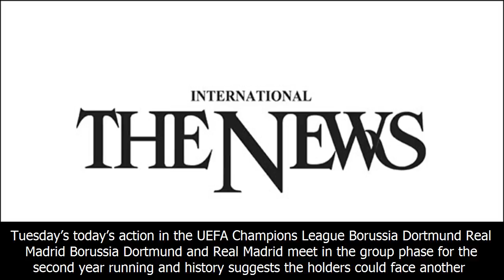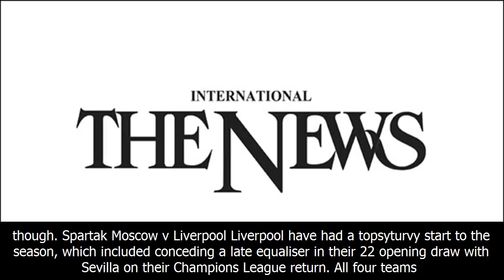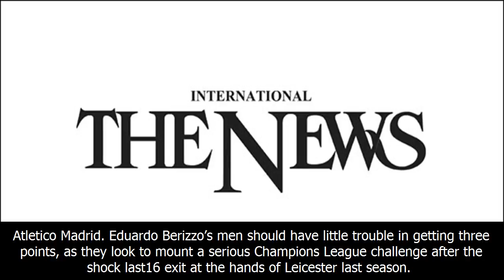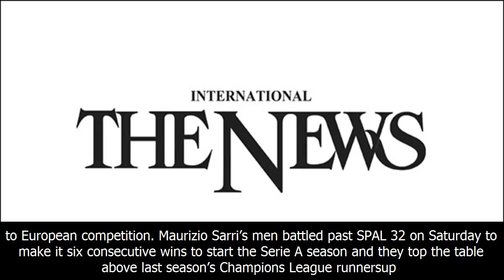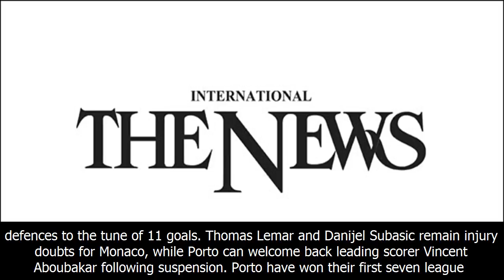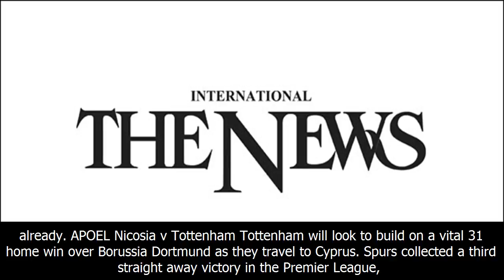Dortmund out to ruin ronaldo milestone